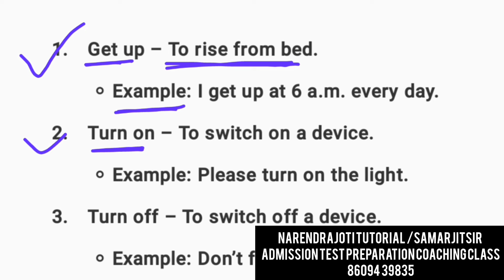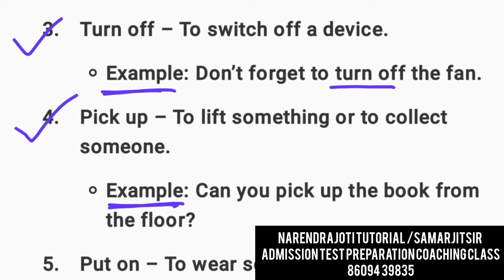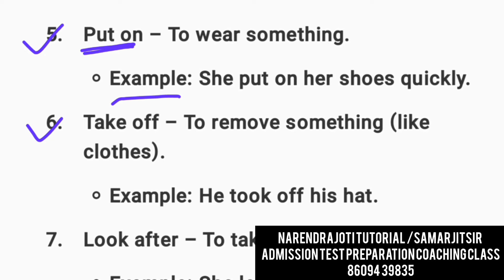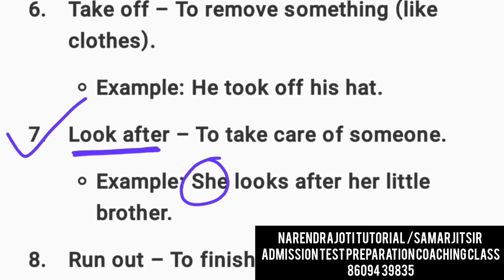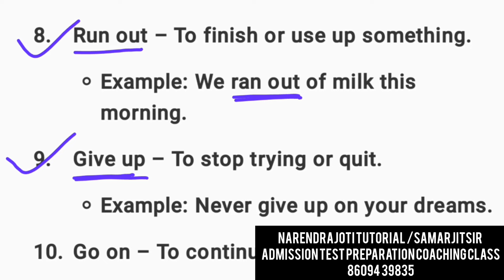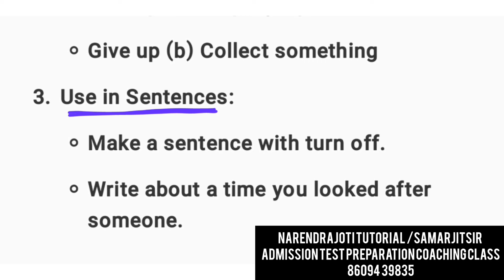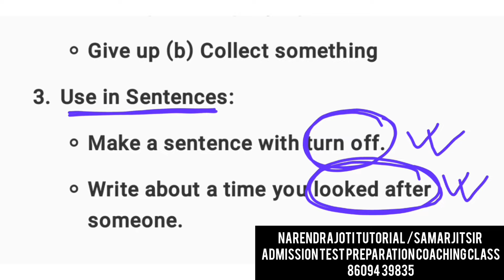Suggestion of group verbs for class 5 and 6 R k Mission Vidyalaya Admission Test preparation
suggestion of group verbs for class 5 and 6 Ramakrishna Mission Vidyalaya Admission Test preparation

Ramakrishna Mission Admission Test Preparation Coaching Class | Narendrajotitutorial | Samarjitsir

কিভাবে রামকৃষ্ণ মিশন বিদ্যালয় ভর্তি হওয়া সম্ভব? | রামকৃষ্ণ মিশনে ভর্তি কোচিং ক্লাস | Samarjitsir

How to get admission in Ramakrishna Mission School?  |  Ramakrishna Mission Vidyalaya  Admission Coaching Class

# nrkvnarendrapur
Purulia Ramakrishna Mission Vidyapith Class Five Admission Test Notification
Narendrapur RKM Vidyalaya Class Five Admission Notification -2025 | Syllabus
# nrkvnarendrapur
Class Five Admission Test-2025
Class Six Admission Test-2025
Class Five Admission Test-2025 Notification
Class Six Admission Test-2025 Notification
. রামকৃষ্ণ মিশনের ভর্তি পরীক্ষা পরীক্ষার কোচিং ক্লাস,
রামকৃষ্ণ মিশন বিদ্যালয় কোন কোন ক্লাসে ভর্তি নেওয়া হয়,
রামকৃষ্ণ মিশন বিদ্যালয় ছেলেদের জন্য কোথায় কোথায় রয়েছে,
রামকৃষ্ণ মিশন বিদ্যালয় মেয়েদের জন্য কোথায় কোথায় রয়েছে,
নরেন্দ্রপুর রামকৃষ্ণ মিশন বিদ্যালয়,
পুরুলিয়ার রামকৃষ্ণ মিশন বিদ্যালয়,
দেওঘর রামকৃষ্ণ মিশন বিদ্যালয়, রামকৃষ্ণ মিশন সারদা বিদ্যাপীঠ জয়রামবাটি, কামারপুকুর রামকৃষ্ণ মিশন বিদ্যালয়,
 রহড়া রামকৃষ্ণ মিশন বিদ্যালয়,
 মালদা রামকৃষ্ণ মিশন বিদ্যালয়,
 সিস্টার নিবেদিতা, কামারপুকুর রামকৃষ্ণ মিশন বিদ্যালয়,
 জয়রামবাটি রামকৃষ্ণ মিশন বিদ্যালয়, ব্যারাকপুর রামকৃষ্ণ মিশন বিদ্যালয়,
 বরানগর রামকৃষ্ণ মিশন বিদ্যালয়, আসানসোল রামকৃষ্ণ মিশন বিদ্যালয়,
রামহরিপুর রামকৃষ্ণ মিশন বিদ্যালয়,
 সারগাছি রামকৃষ্ণ মিশন বিদ্যালয়,
রামকৃষ্ণ মিশন বিদ্যালয় ভর্তি পরীক্ষার প্রস্তুতি ক্লাস,
রামকৃষ্ণ মিশন বিদ্যালয় কেমন ধরনের প্রশ্ন হয়,
রামকৃষ্ণ মিশন বিদ্যালয় পঞ্চম শ্রেণির ভর্তি পরীক্ষার মডেল প্রশ্ন ও সিলেবাস,
রামকৃষ্ণ মিশন বিদ্যালয় ষষ্ঠ শ্রেণির ভর্তি পরীক্ষার মডেল প্রশ্ন ও সিলেবাস,
👉তথ্য সর্বদা যাচাই করে নেবেন//Always verify information.